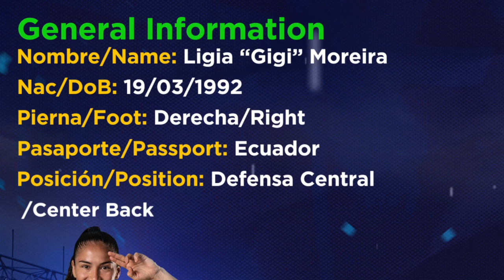Ligia Gigi Moreira-Center Back -2024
📹 Video Highlight of Gigi Moreira 🏆

🇪🇨 Captain of the Ecuador National Team
⚽ Last Club: Alhama CF - Spanish Second Division

🎥 Moments in the video:
00:21 - Goals/Shots on Target ⚽️
01:31 - Defensive Duels 🛡️
06:53 - Passing/Organization 🎯

Watch Gigi's impressive skills and leadership on the field! 🚀